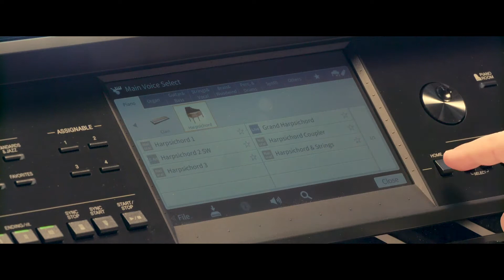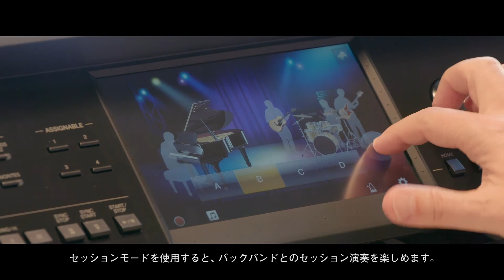クラビノーバ CVP-800シリーズ ：ピアノルームのご紹介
クラビノーバ　CVP-800シリーズ
2019年12月発売
ヤマハ　Clavinoa(クラビノーバ)には、CLP/CSP/CVPの３シリーズがあり、
「弾きたい気持ち」にこたえるさまざまな機能とインテリアにマッチする豊富なカラーから、最適な1台をお選びいただくことができます。

・グランドピアノの表現力にこだわり、繊細な鍵盤タッチ、豊かな音の響きが全身で体感できる『CLPシリーズ』
・スマートデバイスと楽器をつなげて、いつも聴いているお気に入りの曲の演奏に気軽にチャレンジできる『CSPシリーズ』
・本格的なピアノの音とタッチ、さらに多彩な音色やスタイル（自動伴奏）機能で、自分らしい楽しみ方に出会える『CVPシリーズ』